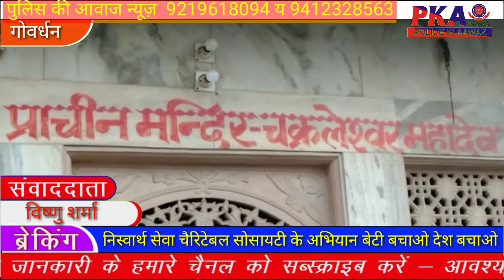Govardhan सावन के पहले सोमवार पर उमड़ा महादेव के भक्तों का सैलाब!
सावन के पहले सोमवार पर उमड़ा महादेव के भक्तों का सैलाब!
    गोवर्धन   श्रावण  महीना शुरू होते ही  भक्तों की दिन प्रतिदिन पूजा  पाठ की प्रक्रिया बढ़ती जा रही हो इसी क्रम में सावन के सोमवार ओं का बहुत बड़ा महत्व है  सावन माह के प्रथम सोमवार का पर श्रद्धालुओं की मंदिरों पर अच्छी खासी भीड़ देखने को मिली इस भीड़ में महिला पुरुष बा बच्चे सभी लोग  भक्ति भाव में लीन नजर आ रहे थे ऐसा ही नजारा गोवर्धन क्षेत्र के चक्रेश्वर महादेव पर देखने को मिला हम आपको बता दें
 चक्रेश्वर महादेव  बहुत ही प्राचीन  महादेव हैं जिसका लेख वेद पुराण में  लिखित है इसका महत्व मंदिर में उपस्थित पुजारी ने विस्तार से बताया